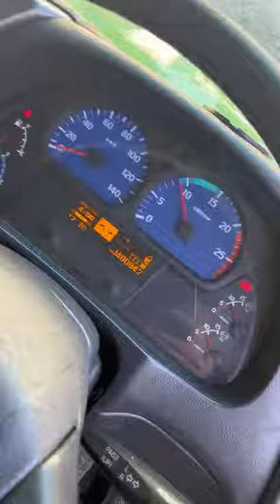🚚 UD TRUCK ENGINE STATING TEST 👍